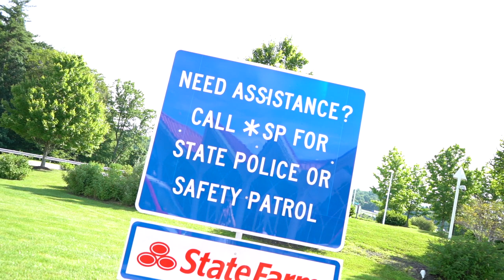Recap: State Farm® named as new sponsor of the WV Parkways Authority Courtesy Patrol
The West Virginia Parkways Authority (WVPA) announced that State Farm is the new sponsor of the Courtesy Patrol which services the entire 88 mile stretch of the Turnpike, from Charleston to Princeton. The newly renamed “WV Turnpike State Farm Safety Patrol” performs a vital service, keeping traffic moving by assisting drivers in times of need, reducing pollution, alleviating congestion and helping prevent secondary crashes. Courtesy Patrol operators, on the West Virginia Turnpike and nationally, are often referred to as “lifesavers” and “heroes” by the grateful motorists who are assisted by these dedicated professionals every day.